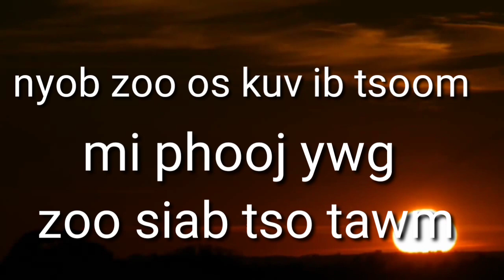zaj keeb kwm niam pog thiab nyab sib npav xob tua